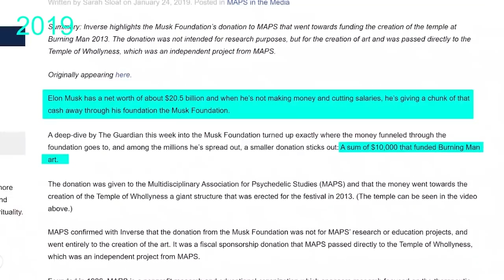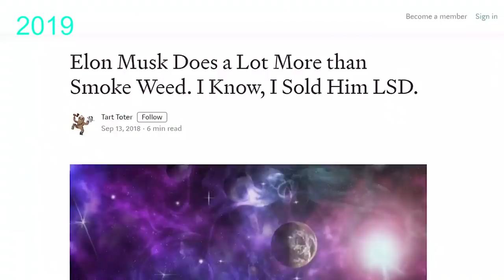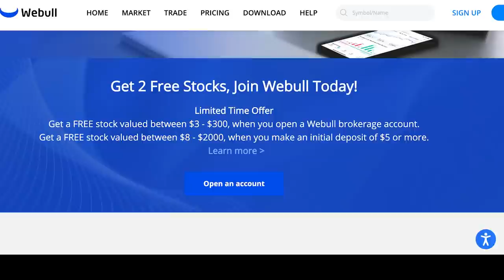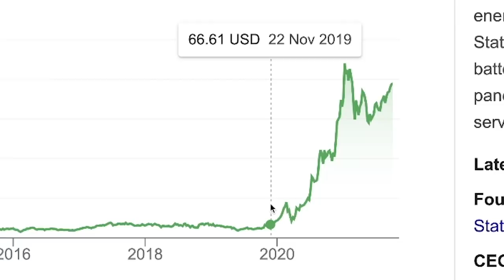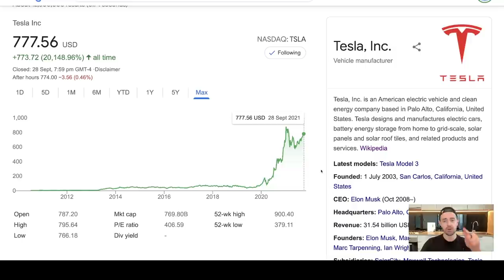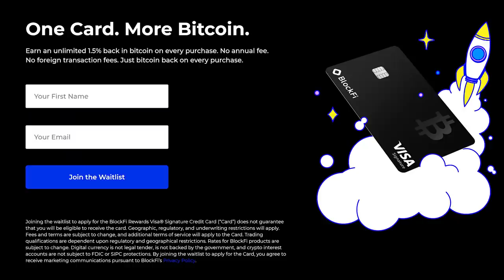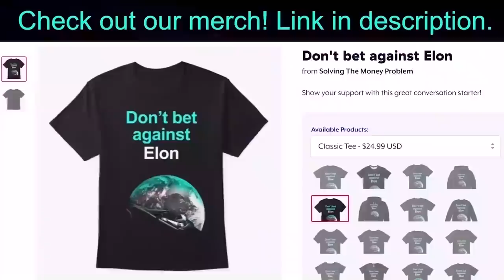Elon Musk: 'People Should Be Open To Psychedelics' 🍄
In this video, one of the most important I’ve ever made, I talk about Elon Musk’s comments at CodeCon 2021 that “generally I think people should be open to psychedelics”.

Timestamps:

0:00 Intro
4:04 Elon Musk’s Psychedelic Secret
8:00 Doing your homework
9:53 Free stocks/crypto (support the channel)
10:50 My thoughts & experiences w/Psychedelics

Steven